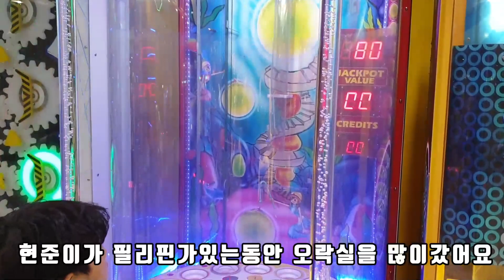필리핀 오락실 체험하기|초등학생일상브이로그|vlog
현준이가 한달 필리핀에서 살면서 덥다보니 주로 실내에 몰에 많이갔는데
필리핀에는 오락실이 많이있더라구요!
가격도 한국보다 저렴해서 250원정도?
현준이 아마 태어나서 한국에서 한것보다 훨씬많이 한달동안 오락실에서 오락해본거같아요!!
오락실 구경한번 해보세요~~~

욕설을 삭제합니다 양해부탁드려요